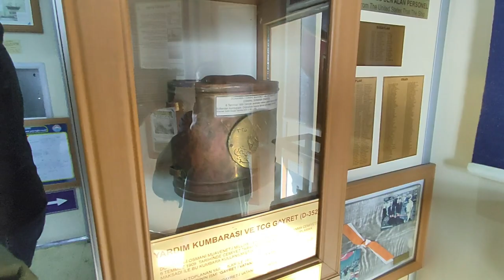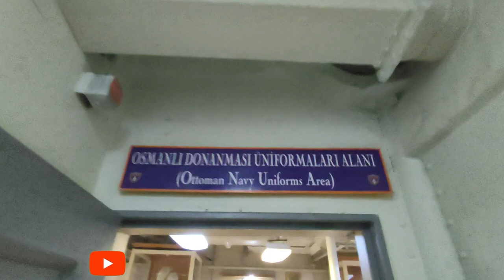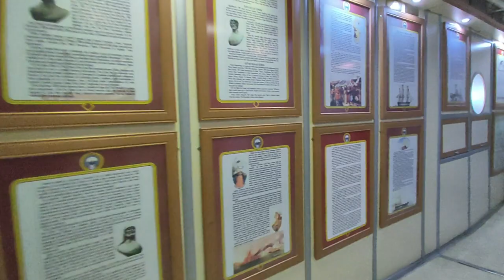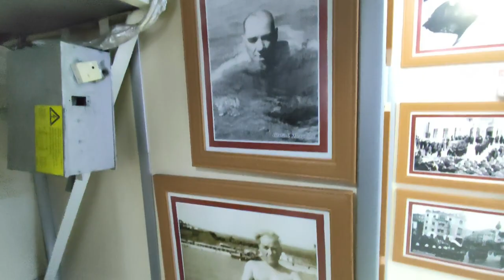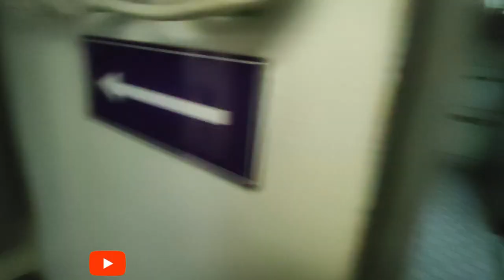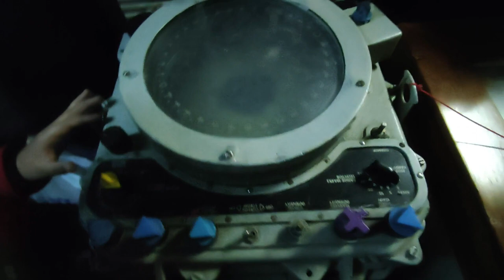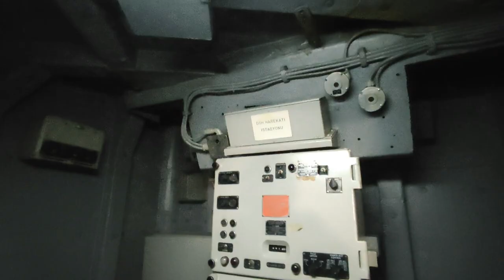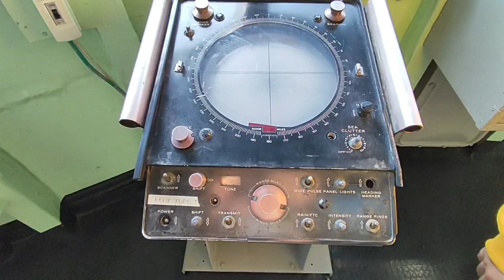Gayret Gemi Museum | TCG Gayret (D-352) Destroyer | Izmit, Turkiye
TCG Gayret (D-352) is a Gearing class destroyer that was used in the Turkish Navy for 22 years and is now used as a museum ship in Izmit . It was used in the US Navy under the name USS Eversole (DD-789) before Turkey bought it. The second name of the ship comes from the name of Lieutenant John T. Eversole, a navy pilot who lived from 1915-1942 and died in the Battle of Midway .

Explore the world and especially Istanbul with me!
I hope you'll have an amazing time!

Deck & Weapons (0:00)
Info & History (2:56)
Ottoman Navy Uniforms (4:41)
Modern Navy Uniforms (6:27)
Navy Ship Models room (7:12)
Ataturk Pictures room (8:27)
Other rooms (9:32)
Navigation room (10:16)
The Bridge (12:02)
Torpedo launcher (14:12)
Life boat (15:57)
Refuel system & Helipad (17:12)